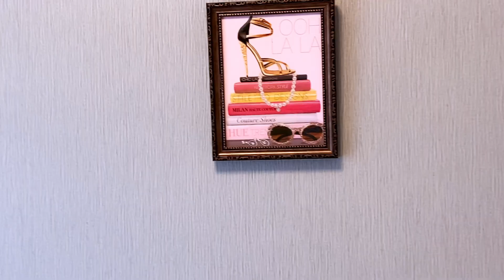TOKYO VLOG. the city called my heart back (part 1)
In my latest YouTube video, join me on a captivating journey as I revisit Tokyo for the second time, embarking on a solo adventure that was nothing short of remarkable. This trip was all about immersing myself in the city's vibrant culture and truly savoring every moment. While I didn't record too much this time, it was a conscious decision to fully absorb the sights and sounds of Tokyo without the lens. Reconnecting with old friends added an extra layer of warmth to my visit, and together, we explored the city's culinary treasures, savoring every delicious bite. Along the way, I encountered unexpected challenges, each one a chance to grow and adapt in this dynamic metropolis. And of course, no visit to Tokyo is complete without a stop at the iconic 7/11 convenience store, a place where everyday life in Japan reveals its unique charm. Join me as I share these unforgettable moments and the essence of my second Tokyo adventure.